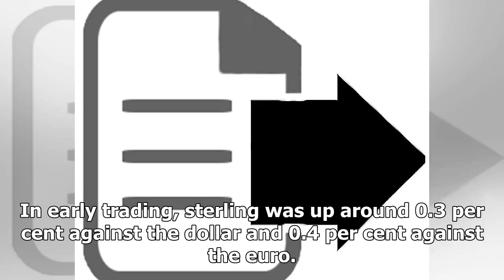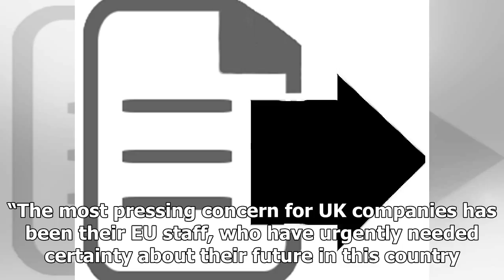US Newspapers - This is what just happened to British pound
US Newspapers - US Newspapers - This is what just happened to British pound

The pound briefly rose against a host of currencies on Friday, after the European Commission declared that enough progress had been made in Brexit talks to move on to a second phase of negotiations. In early trading, sterling was up around 0.3 per cent against the dollar and 0.4 per cent against the euro. It also rose against Japan’s yen, the Swiss franc, the Australian and Canadian dollars and a selection of other world currencies.  Theresa May arrived in Brussels in the early hours of Friday, ...